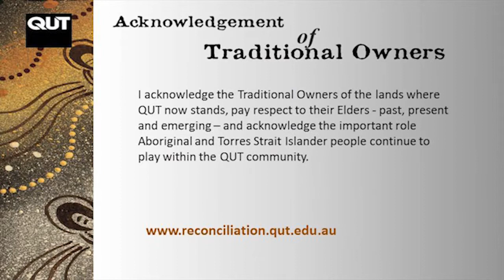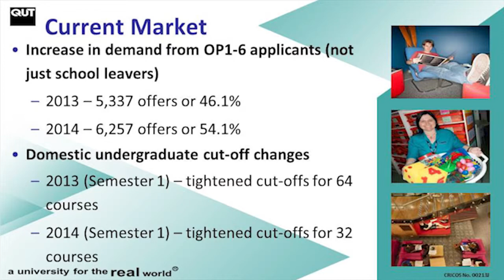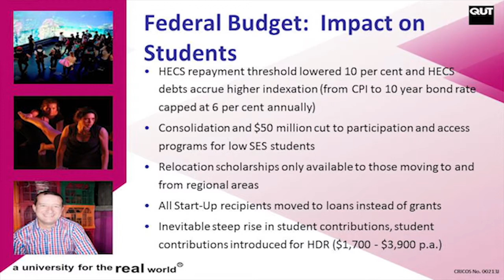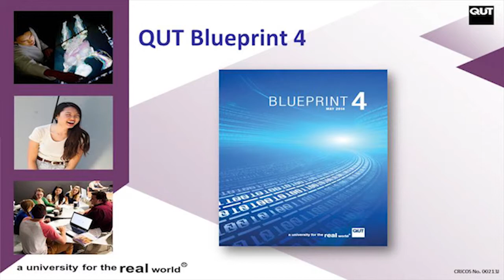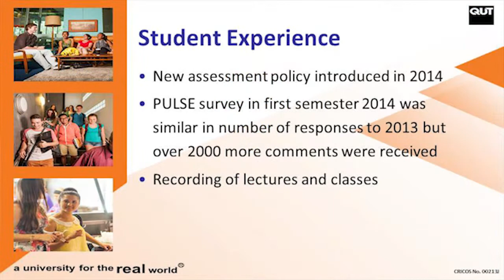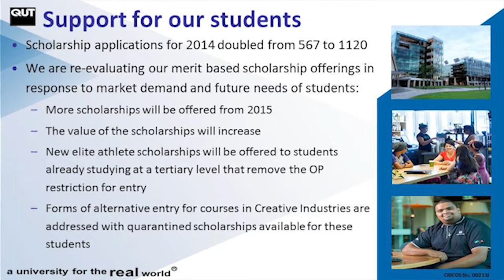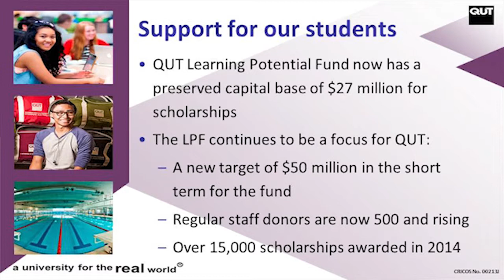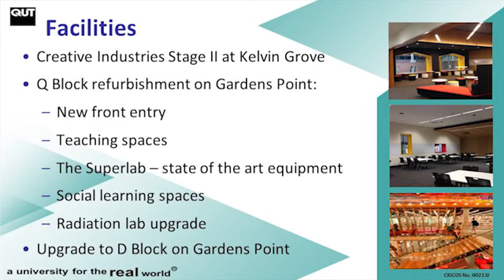Vice-Chancellor's Briefing with Principals - Professor Peter Coaldrake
QUT Vice-Chancellor Professor Peter Coaldrake discusses the current trends in the tertiary education sector, and outlines recent developments at QUT.